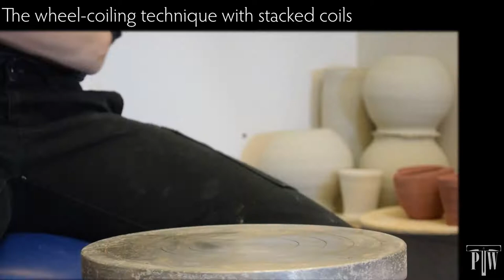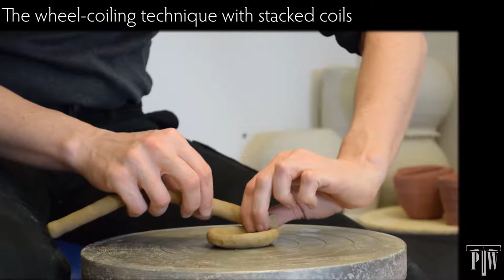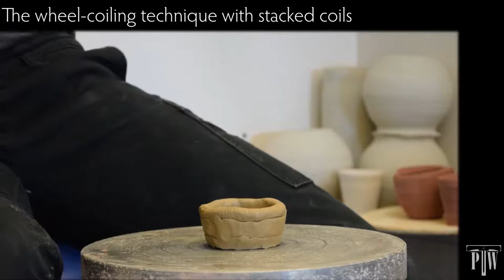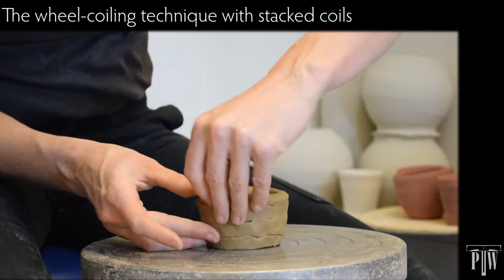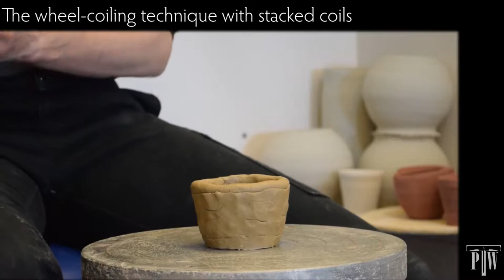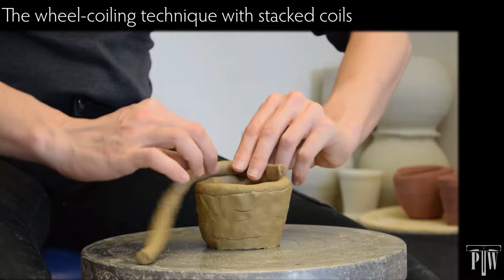Wheel coiling with stacked coils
Here you'll see a video of TPW postdoctoral researcher Caroline making a small cup using a combination of coil and wheel potting - a wheel-coil technique. There are many ways to attach coils together in building up the wall height and the method here is called stacked coiling.